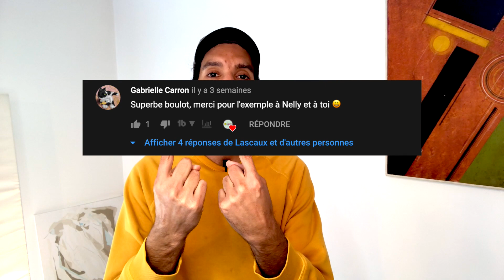Recrutement, RH: comment répondre aux questions essentielles lors d'un entretien d'embauche ✅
J'ai eu l'occasion de faire passer pas mal d'entretiens d'embauche au cours de ma carrière: jobs, stages...

Les questions des recruteurs suivent une logique bien précise dans le but de vous analyser. Si vous êtes sur le point de passer un entretien, je vous donne dans cette vidéo plusieurs astuces pour répondre correctement aux trames de questions misent en place par les ressources humaines.

Cette vidéo à été placée sous le contrôle d'un ami chasseur de tête expert en recrutement ;)

🔥 Désormais, pour t'aider à te former aux métiers du design je t'offrirai des dizaines de formations, gratuitement et sans contrepartie.

👨🏻‍💻 Tu trouveras des contenus dans différents domaines : UX design, UI design, Design produit, product design, design horloger, illustration, branding, marketing communication, conseils pour les graphistes et les créatifs freelances, les entrepreneurs du design et les artistes...

🎓 Avec Lascaux, je souhaite donner à chacun la chance de se former gratuitement en ligne en créant une école de DESIGN qui n'en n'est pas une.

😍 Les formations gratuites en lignes seront publiées au compte-goutte sur ma chaîne CHAPITRE par CHAPITRE dans des playlists.

🚀POUR ALLER PLUS LOIN AVEC MOI

Sujets abordés dans cette vidéo:
Entretien d'embauche
Recrutement
Comment réussir un entretien d'embauche
Répondre aux questions à un entretien d'embauche
Ressources humaines
Questions de recrutement